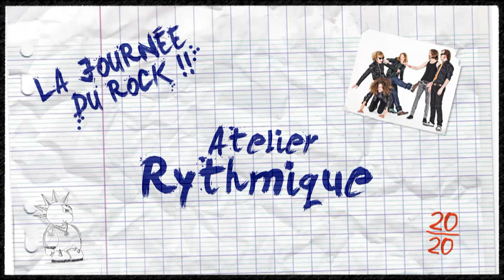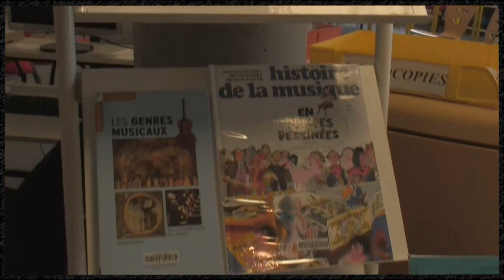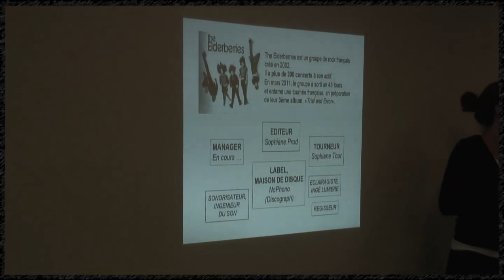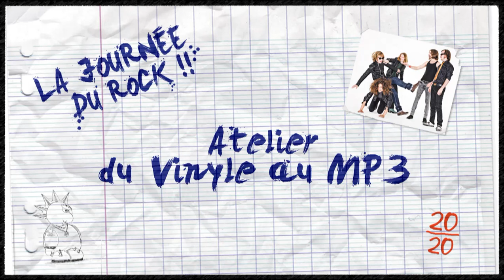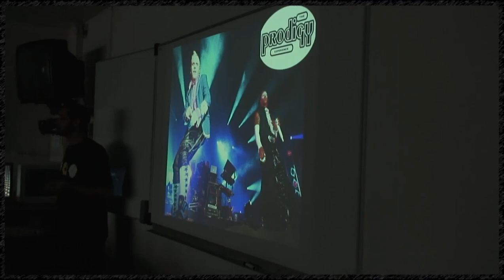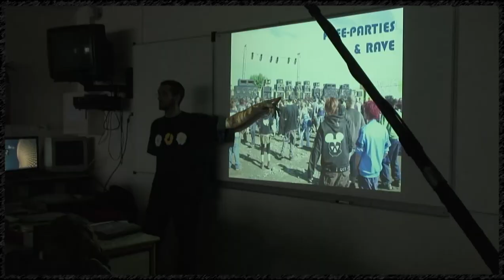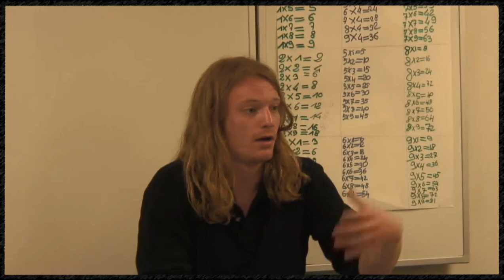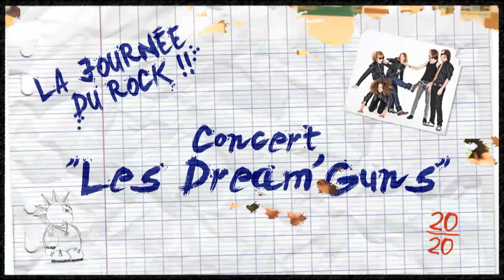Journée du Rock - Collège de Briançon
Vidéo réalisée par des élèves du collège dans le cadre de l'atelier journalisme du projet Zik Au Sommet.
Une journée du Rock au collège Vauban de Briançon. Organisée par Aix'Qui en partenariat avec l'Espace Babylone de la MJC du Briançonnais.
Plus d'infos sur les journées du rock et les autre actions de l'Asso